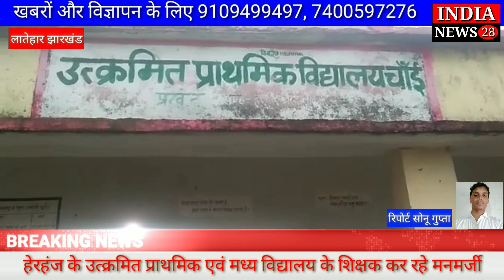लातेहार के हेरहंज में उत्क्रमित प्राथमिक एवं मध्य विद्यालय के शिक्षक कर रहे मनमर्जी || India News 28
लातेहार के हेरहंज में उत्क्रमित प्राथमिक एवं मध्य विद्यालय के शिक्षक कर रहे मनमर्जी।